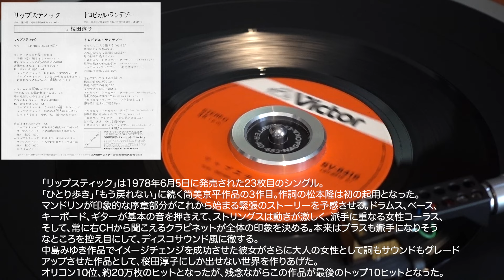46年前の今日発売。筒美京平が放つディスコ歌謡の傑作。最後のトップ10ヒットとなった、桜田淳子「リップスティック」〜アナログレコード再生シリーズ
アナログレコード再生シリーズ
桜田淳子「リップスティック」
作詞：松本隆、作・編曲：筒美京平

1978年6月5日に発売された23枚目のシングル。
「ひとり歩き」「もう戻れない」に続く筒美京平作品の3作目。作詞の松本隆はシングル初の起用となった。

マンドリンが印象的な序章部分がこれから始まる緊張のストーリーを予感させる。ドラムス、ベース、
キーボード、ギターが基本の音を押さえて、ストリングスは動きが激しく、派手に重なる女性コーラス、
そして、常に右CHから聞こえるクラビネットが全体の印象を決める。本来はブラスも派手になりそう
なところを控え目にして、ディスコサウンド風に徹する。
中島みゆき作品でイメージチェンジを成功させた彼女がさらに大人の女性として詞もサウンドもグレード
アップさせた作品として、桜田淳子にしか出せない世界を作りあげた。

オリコン10位、約20万枚のヒットとなったが、残念ながらこの作品が最後のトップ10ヒットとなった。個人的にこのジャケットは何とかならなかったのかと思う。。

※楽曲分析参考文献：あの頃の、オリジナル・カラオケ

50年前の今日発売。冴えわたるトランペットが心地よい初期の名曲。桜田淳子「黄色いリボン」〜アナログレコード再生シリーズ

45年前の今日発売。カリフォルニアの乾いた風を感じる、桜田淳子「サンタモニカの風」〜アナログレコード再生シリーズ

48年前の今日発売。初回プレス盤とセカンドプレス以降の聴き比べ、桜田淳子「天使のくちびる」〜アナログレコード再生シリーズ